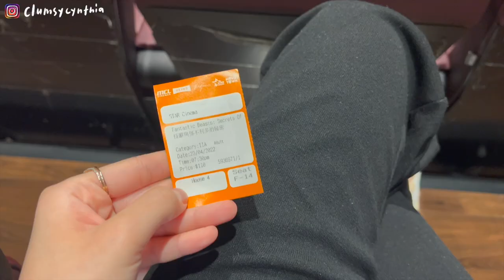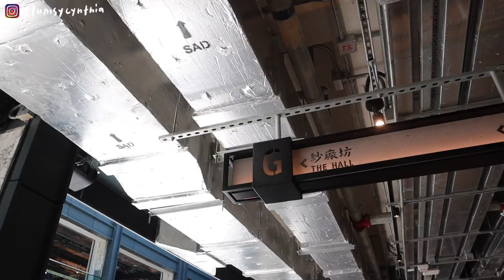VLOG | 社交政策放寬後做的第一件事🍿/炒野菇風乾蕃茄三明治🍅+彩椒炒牛肉🫑/長途跋涉買了把菜回家🥬/我在香港的小日子🇭🇰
很難得週末會跑這麼遠去放風（然後帶了一把通菜回家）
這些有好有壞的生活碎片集合起來，就是我在香港的小日子呀

另外我平時影片裡常用的鍋子正在團購喔～
***記得下單後要在一小時內付款，不然訂單會自動被取消哦***
團購時間：2022年4月25日～5月31日
＊訂單滿999元台灣本島免運費
＊訂單完成後預計5-7個工作天完成出貨
＊下單禮: 下單即贈實用配件3選1(隨機出貨)多功能清潔兩件組/矽膠隔熱套防燙夾/編織餐墊
注意事項：
＊因應國際運費調漲，香港較無法做到免運，但如果大家有朋友想要一起夾單可以省不少運費唷！（舉例：買一組MIDAS PLUS運費是NT$900、如果原箱裡面裝四組，運費約NT$2,000）